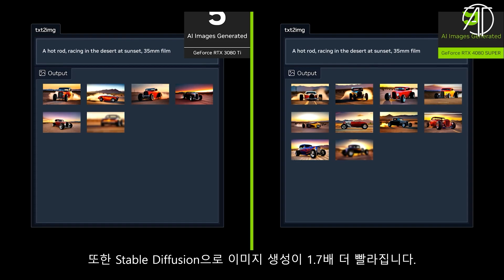테크뉴스 - 엔비디아 RTX 40 SUPER 공개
주요 IT 관련 소식을 정리해서 전해드립니다.

CPU : i9-13900K
M/B : ASUS Z790 MAXIMUS HERO
RAM : ADATA DDR5 6400MHz - 32GB
VGA : Colorful RTX 4090 Neptune
SSD : CORSAIR MP600 PRO 2TB x 2EA
PSU : SEASONIC PX-1600W
COOLER : CORSAIR H170i ELITE LCD Display Liquid CPU COOLER

CPU : i9-12900K
M/B : ASUS Z690 MAXIMUS HERO
RAM : ADATA DDR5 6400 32GB
VGA : Nvidia RTX 3090 Ti FE
SSD : Corsair MP 600 Pro 2TB
PSU : Seasonic TX-1000W

CPU : i9-11900K
M/B : ASUS Z690 APEX
RAM : Gskill Royal 4400MHz - 16GB
VGA : RTX 3090
SSD : SS 980 PRO 1TB / SS 970 EVO PLUS 2TB
PSU : SUPERFLOWER 850W
COOLER : ASUS ROG STRIX LC 360 RGB

CPU : 5800X
M/B : ASUS  CROSSHAIR VIII
RAM : Gskill Royal 3600MHz - 16GB
VGA : RTX 3080

CPU : 10980XE
M/B : Asus x299
RAM : Corsair Vengeance (3200MHZ CL16) 128GB
VGA : RTX 3090Ti
SSD : 970 EVO PLUS 2TB x 2EA + 16TB SSD
PSU : Seasonic 1000W
COOLER : COOLER MASTER ML 360R

CPU : i9-10900K
M/B : ASUS Z490 MAXIMUS HERO
RAM : Corsair dominator (3200Mhz CL16 32GB)
VGA : RTX 2080Ti
C/B : AverMedia 4K live
C/B : AverMedia Mini
C/B : Cam link
SSD : 960 EVO Nvme M.2 SSD 1TB x 2EA
PSU : Seasonic 1300 W
Cooler : CORSAIR 240 AIO

- 모니터 -
LG 32GQ950 (벤치 게이밍 메인)
삼성 오디세이 아크 (인테리어 소품)